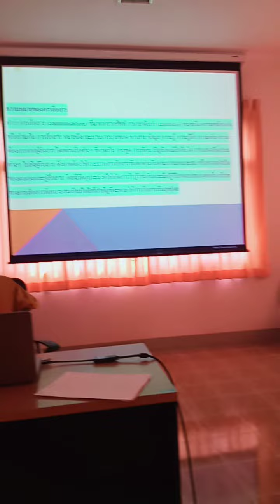นานาสาระ ความรู้ ความเข้าใจ การเข้าถึง และนำเสนอ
โดย ยโสธารา ศิริภาประภากร
นวัตกรรมทางการเรียนการสอน ควรมีลักษณะซึ่งพอสรุปได้ดังต่อไปนี้
          1.เป็นสิ่งใหม่เกี่ยวกับการสอนทั้งหมด เช่น วิธีสอนใหม่ๆ สื่อการสอนใหม่ ซึ่งไม่เคยมีใครทำมาก่อน
          2.เป็นสิ่งที่ใหม่เพียงบางส่วน เช่น มีการผลิตชุดการเรียนการสอนรูปแบบใหม่ แต่ยังคงมีรูปแบบเดิมเป็นหลักอยู่ ตัวอย่างเช่น มีบัตรเนื้อหา บัตรความรู้ บัตรทดสอบ แต่มีการเพิ่มบัตรฝึกทักษะความคิด บัตรงานสำหรับผู้เรียน เป็นต้น
3.เป็นสิ่งใหม่ที่ยังอยู่ในกระบวนการทดลองว่ามีประสิทธิภาพในการนำไปใช้มากน้อยเพียงไร เช่นการนำหลักปรัชญาของเศรษฐกิจพอเพียงบูรณาการเข้าไปในการจัดกิจกรรมการเรียนการสอนทุกรายวิชา
          4.เป็นสิ่งใหม่ที่ได้รับการยอมรับและนำไปใช้บ้างแล้วแต่ยังแพร่หลายเช่น แหล่งการเรียนรู้ท้องถิ่น มีวนอุทยานแห่งชาติอยู่ในท้องถิ่นนั้นแต่เนื่องจากมีอุปสรรคเกี่ยวกับการเดินทางจึงยังไม่เป็นที่นิยมของสถานศึกษาต่างๆ
          5.เป็นสิ่งที่เคยปฏิบัติมาแล้วครั้งหนึ่งแต่ไม่ค่อยได้ผลเนื่องจากขาดปัจจัยสนัสนุนต่อมาได้นำมาปรับปรุงใหม่ทดลองใช้และเผยแพร่จัดว่าเป็นนวัตกรรมได้
ในกรณีสิ่งนั้นที่นำมาใช้จนกลายเป็นสิ่งปกติของระบบงานนั้นไม่จัดว่าเป็นนวัตกรรม เช่น การจัดทำบทเรียนคอมพิวเตอร์ช่วยสอนของโรงเรียนเมฆวิทยา เป็นนวัตกรรมของโรงเรียนที่ผู้บริหารสนใจและสนับสนุนให้ทุกกลุ่มและสาระการเรียนรู้ ผลิตบทเรียนคอมพิวเตอร์ช่วยสอนทุกระดับชั้น จนกลายเป็นสื่อการเรียนการสอนชนิดหนึ่งของโรงเรียน จึงไม่เรียกคอมพิวเตอร์ช่วยสอนว่าเป็นนวัตกรรมอีกต่อไป